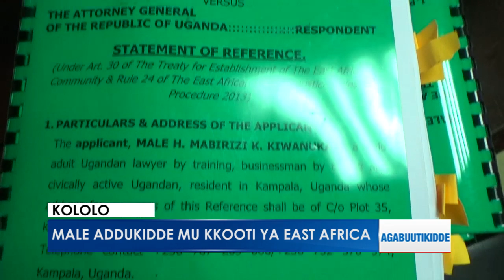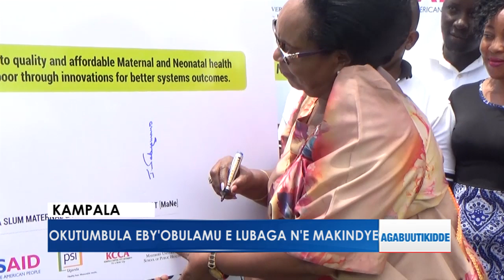Male addukidde mu kkooti ya East Africa ku bya Togikwatako.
- Okukubaganya ebirowoozo ku mbalirira ya 2019/20.
- Okutumbula eby'obulamu e Lubaga ne Makindye.

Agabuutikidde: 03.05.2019